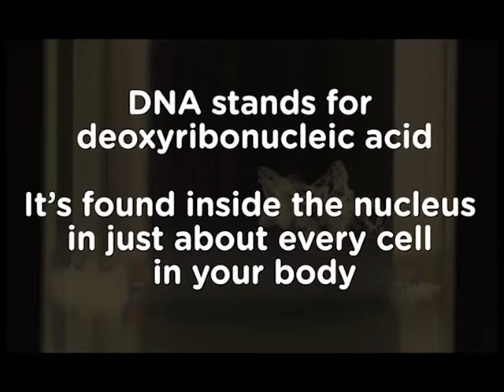DNA EXTRACTION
Project